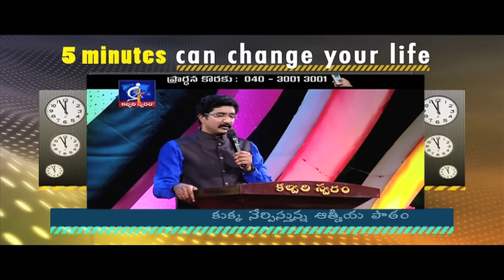Dog teaching us a spiritual lesson- Calvary Temple